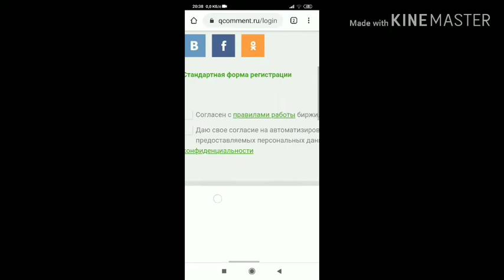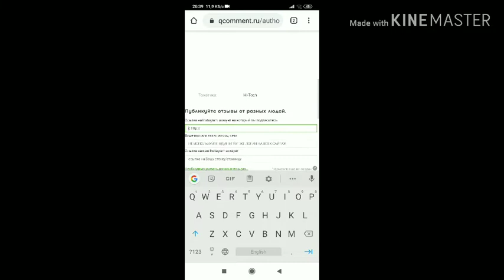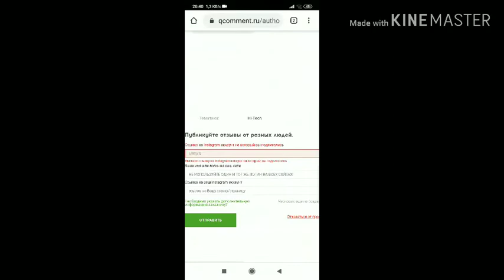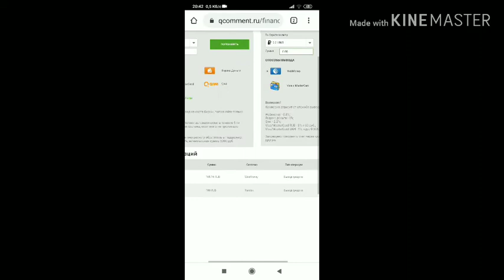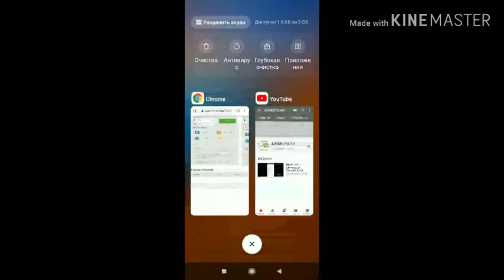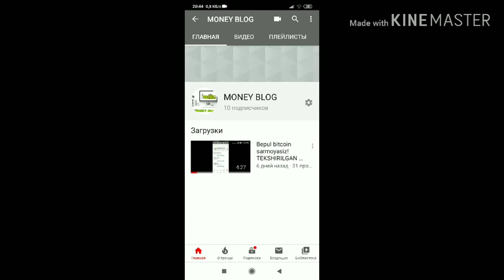SARMOYASIZ 3 KUNDA 100RUBL💸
Sayt 100% tolyapti sarmoyasiz ishlaysz
Men tgda Tgchannel Tgchat Internetdagipullarimz Piar chat Hato va kamchiliklar uchun uzur!